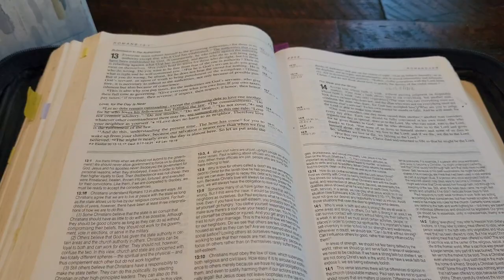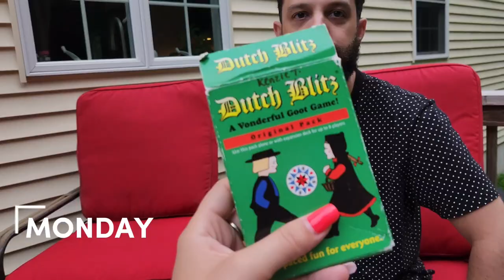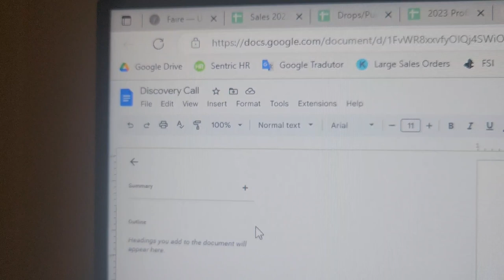Meeting New Clients, Bathing Suit Unboxing, Reeve & Luke Tryon Haul, & A Sunday in CT: A Weekly Vlog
Join me for a week in my life! Working 3 jobs, creating content, preparing for marriage, and finding time for myself, I am ALWAYS on the move!

After a Sunday reset, my week was full of new job opportunities, new clients, unboxing clothes for my upcoming honeymoon, and a LOT MORE.